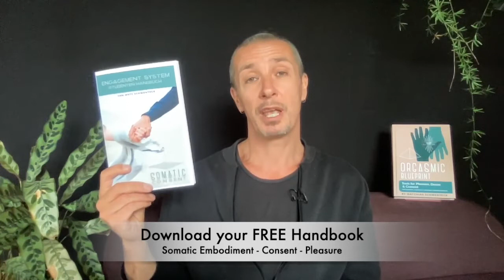handbook free download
If you like more joy and pleasure in your life, download the free handbook